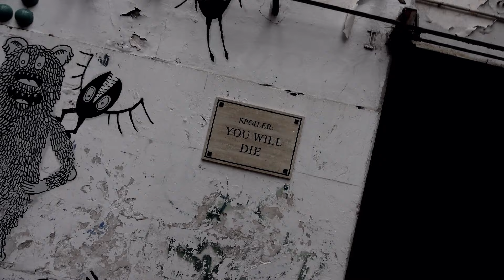REQUIEM - Valenteena International Group Choreographic Project | Fusion Bellydance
"REQUIEM for Humanity"
Choreographed by Valenteena Ianni for REQUIEM Online Show
Recorded in 2022 by dancers from different parts of the world.

Dancers in the video:
Agnieszka Mackos
Alince Phoenix
Andrea Soteras Català
Anna Zielo
Anne Moss
Audrey Coubo
Barbara Paladini
Eliza Day
Chiara Navone
Christiane Reißberg
Christina Behlen
Daniela Calderini
Daniela Catalano
Doriana Lucarini
Eclissi Perpetue
Eva Jiménez
Eva Kant
Fiammetta Athena
Francesca Lovicario
Francesca Lucherini
Hanlie Kennaugh
Hannah Myatt
Ilaria Porcellato
Jessika
Kezia Bridie
Kristine Nordbustad
Kristy Anderson
Laura Garofalo
Lauren Amable
Liliana Poloni
Lydia Mena Tassara
Manuela Pisciarelli
Melissa Altman
Michaela Oellig
Myriam Tatiana
Natalie Clark
Natascha Daniela Embla
Nelli Laaroussi
Nerlisa Osmičevič
Nikki Scotti
Noemi Cutugno
Paula Pennanen
Preet Legha
Rosa Pagano
Sarah Bujtas
Shai Gador
Sonia Federici
The Tamish
Valenteena Ianni
Veronique Fiorin
Victoria Valree